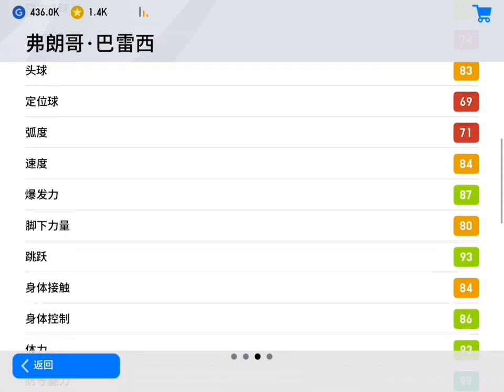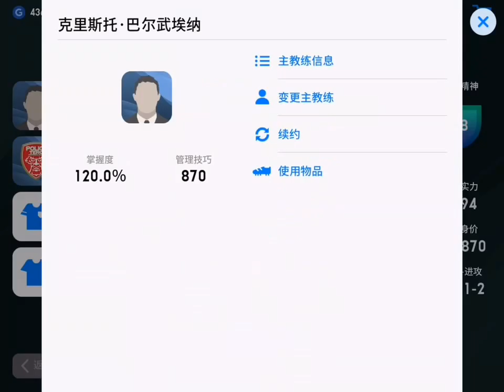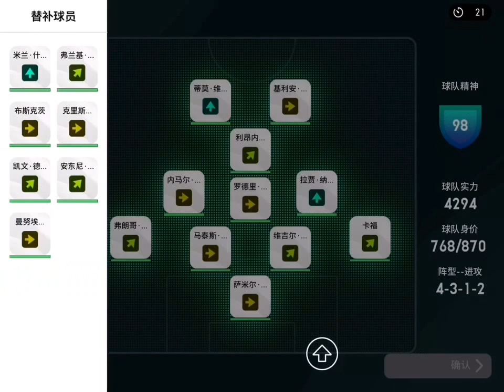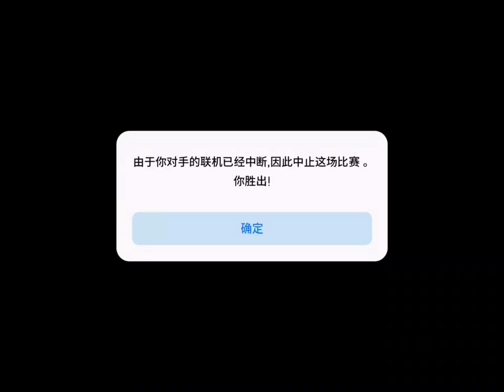PES 2020 Mobile|Diego SIMEONE 4312 Online Game Play|EngSub|实况足球手游2020|巴尔武埃纳 4312|战术套路 & 在线实战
20a版西蒙尼阵型